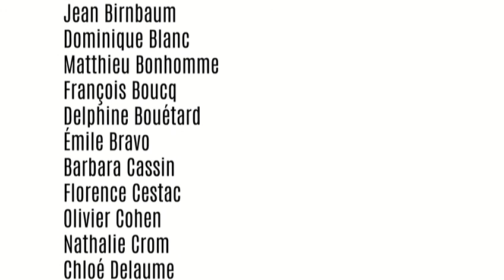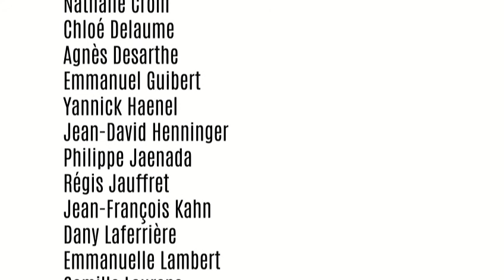Samedi 5 juin 2021 | Rencontre avec Hervé Le Corre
Rencontre avec Hervé Le Corre
Animée par Michel Abescat, journaliste « Télérama »
Au Festival littéraire MOT pour Mots, organisé par « Le Monde », « L'Obs », « Télérama » et France Inter à La Villette, Paris.
© Réalisé par Multicam System et Basile Lemaire